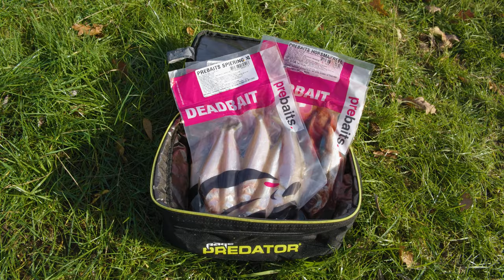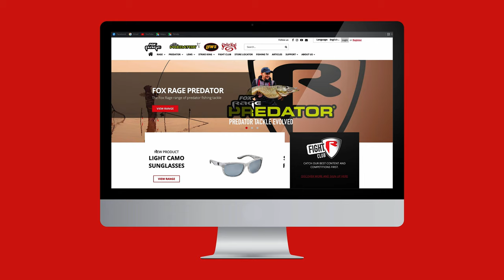Alles over dood aas vissen deel 2 - Dead Bait Pencil | Roofvissen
In deze serie overlopen we samen met Mark Verhoeven  verschillende dood aas technieken voor het vissen op snoek.

In dit tweede deel verteld Mark je alles over het dood aas vissen met dead bait pencils. Deze visserij is een combinatie tussen het gewone statische vissen en het vissen met de dobber. Benieuwd hoe dit in zijn werk gaat? Mark verteld je er alles over in deze video.

00:00 Intro
01:09 Montage
02:44 Aasvis soorten
03:39 Hengels en molens
04:21 De verschillende dead bait pencils
04:53 Afstellen van de dead bait pencil
05:35 Onderlijnen
06:06 Het maken van een onderlijn
07:26 Dead Bait pencil vanaf de boot
07:50 Monteren van de aasvis
08:07 Beetregistratie
09:13 Win actie
09:33 Outro

Als je fanatiek roofvisser bent dan is Fox Rage TV voor jou zeer interessant. Ons kanaal biedt inzicht in de visserij op alles van snoek, baars en snoekbaars tot meerval, roofblei en kopvoorn, met tips en tricks van onze team leden: Vincent Tobé, Thijs Van Den Akker, Koen Sipma, Mark Verhoeven, Koen Verheyen, Roy Schenk, Dick Van Hattem, Remon Broekhuis, Joep Mafait en Ton Gommers.

Fox Rage video's laten ook onze nieuwste roofvismaterialen en -innovaties zien, waaronder kunstaas, hengels, molens, braid en accessoires van onze merken: Fox Rage, Lew’s, Strike King en Fox Rage Predator.

We bieden iets voor alle roofvissers, van de beginnende kunstaasvisser die de basics zoals dropshotten, jigvissen, keuze van het juiste kunstaas en vislocatie onder de knie wil krijgen, tot ervaren vissers die hun visserij naar een hoger niveau willen brengen. Onze video's zijn er om al die vissers te helpen meer vis te vangen.